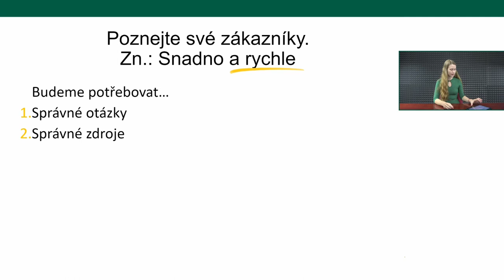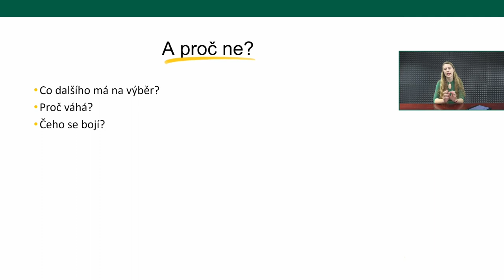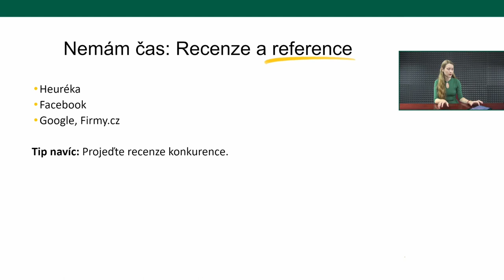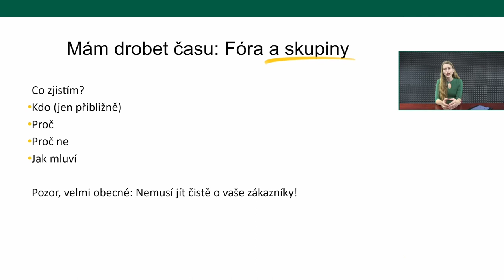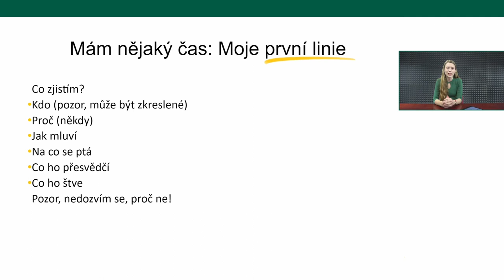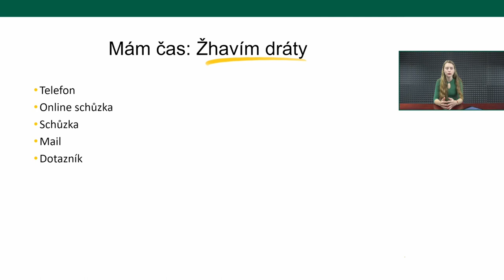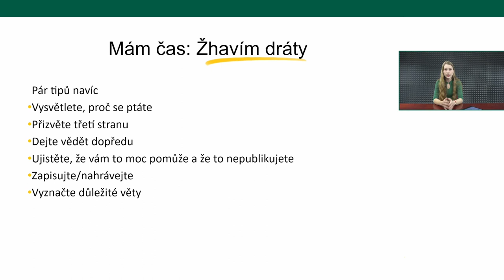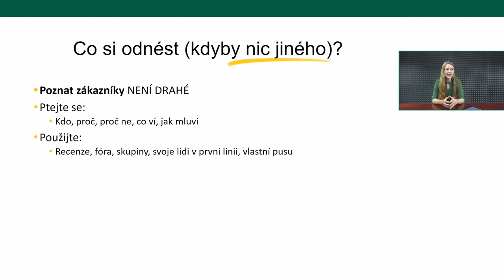Barbora Nováková :Poznejte svou cílovku. No jo, ale jak?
„Chcete prodávat? Poznejte své zákazníky.“ To vám poradí každý markeťák. Jenže jak, když nemáte rozpočet na obrovský výzkum? Ukážu vám způsoby, jak si udělat představu o cílové skupině, jejích motivacích i o tom, jak s ní mluvit.